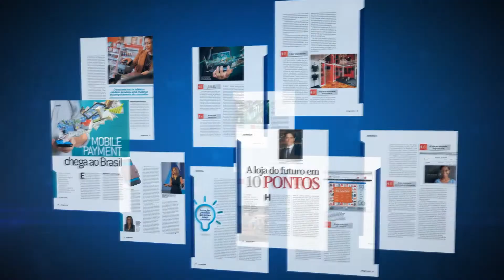Revista Mercado & Consumo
Em 2013, a GS&MD -- Gouvêa de Souza iniciou um novo projeto, a revista Mercado & Consumo, um trabalho do DNO (Desenvolvimento de Negócios), para trazer a cobertura completa da NRF 2013, o maior evento de varejo mundial, realizado em Nova York, em janeiro.

Trata-se de um produto pioneiro que apresenta a síntese dos quatro dias de palestras, debates e discussões com executivos do varejo do mundo e empresários do varejo brasileiro. A revista traz ainda o encarte "Reflexos & Reflexões" que traz artigos e análises de alguns dos principais especialistas no assunto para proporcionar uma clara visão do mercado. Os articulistas são: Alberto Serrentino, Alexandre Horta, Luiz Alberto Marinho, Marcos Gouvêa de Souza, Manoel Alves Lima e Mauricio Salvador.

Entre os assuntos abordados estão:

Mobile: a chegada ao Brasil de novo sistema de pagamento via smartphone
E-commerce: o crescimento acelerado das compras online
Brasil X EUA: as semelhanças e diferenças que enfrenta o varejo dos dois países
O omniconsumidor: a importância do consumidor no processo de compra
Loja do futuro: Como serão as lojas do futuro em 10 pontos
Diário de Bordo: todos os momentos do grupo de varejistas que viajou com a GS&MD -- Gouvêa de Souza.